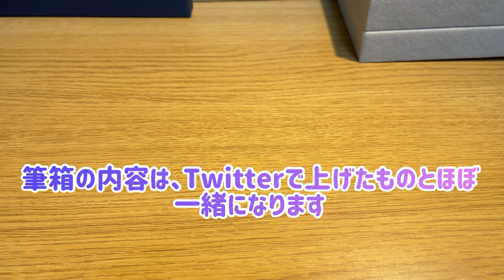筆箱紹介#2 バハギアペンケースに合うペンとは、！！ ちょい足しで実用的アップ！！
編集日記
24時間テレビを見ながらです
真夜中です

ミドリ アルミアンドウッド定規

バハギアペンケース購入リンク

世界初！新作バハギアペンケースレビュー！有難いことにバハギアコンテストで最優秀賞取らせていただきました！

工房楔 漆縮杢を詳しく知りたい方はこちらから！

工房楔 漆 縮杢徹底レビュー ペンシル楔0.3mmは意外と書きやすさが劣る？？

工房楔 花梨紅白を詳しく知りたい方はこちらから！

工房楔 0.5mm 固定式口金を詳しく知りたい方はこちらから！

工房楔 黒柿孔雀杢を詳しく知りたい方はこちらから！

工房楔 黒柿孔雀杢！！念願の樹種を遂に購入！！！国産材最高級の木材はどんなもの？

コメントも是非是非お願いします！